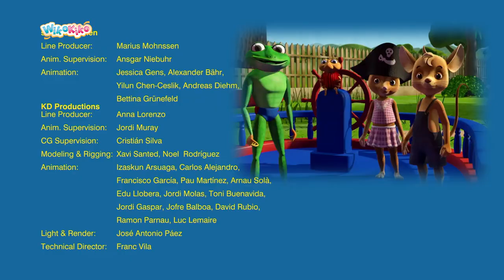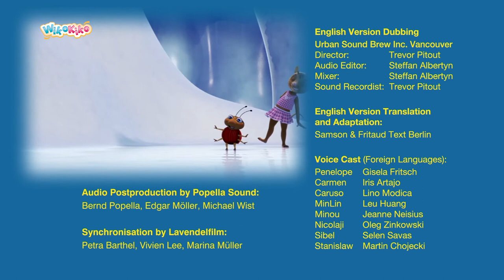JoNaLu: The General Store S2 E8 | WikoKiko Kids TV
Jo opens up a general store stocked with awesome goods and tasty treats. Naya can’t wait to shop there, but she doesn’t want to give up the shiny coin she just found. Luckily, clever Sibel has a plan to make more money. Maybe they’ll even open up a store of their own.

Little mice Jo and Naya, along with baby beetle Lu, live in a cozy burrow inside Paul's room and spend their days going on adventures. Their journeys take them all around the house and into the backyard, and everywhere they go, they meet a colorful band of furry friends. Together, the JoNaLus sing and dance their way through life, learning about friendship, sharing, and fun along the way.